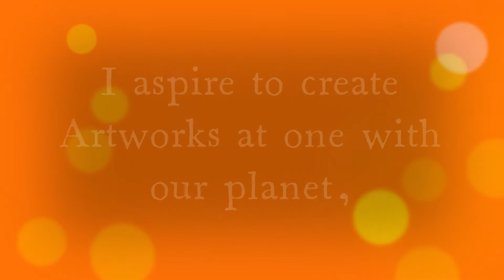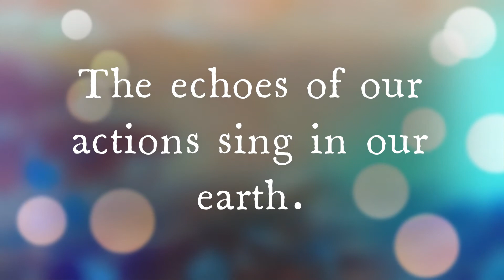The Echoes of Our Action Sing in Our Earth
I aspire to create Artworks at one with our planet.